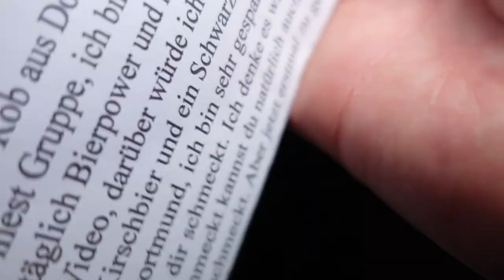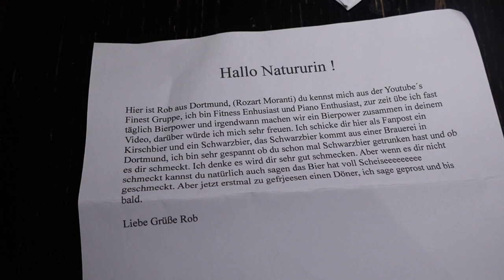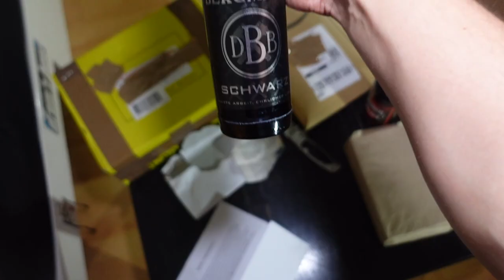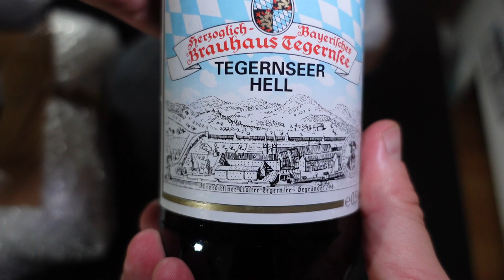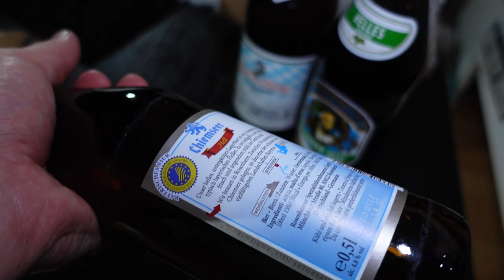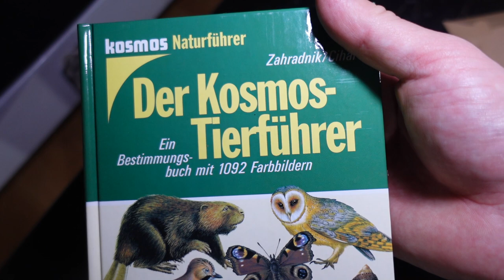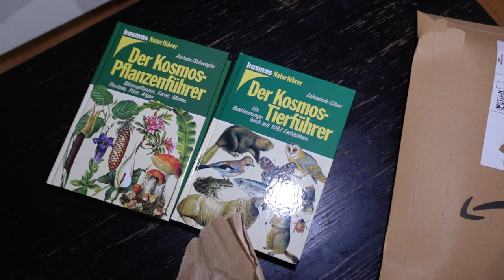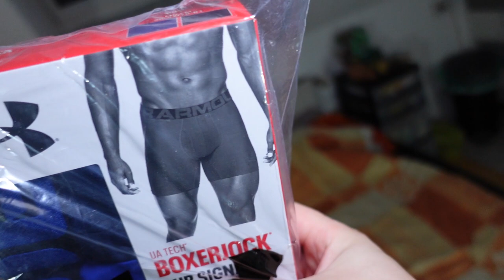Bierige Unterhosen-[Fanpost]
Ich tue eure Fanpost öffnen, die ihr mir zum Auspacken zugesendet habt. Dies ist ein Unboxing Video der Fanpakete. Vielen Dank für die Fanpost! Jede künftig zugesendete Fanpost wird im nächsten Fanpaket-aufmachen-Video geöffnet.

Fanpost Adresse (für Fanpakete):
Andreas T.
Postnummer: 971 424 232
Packstation 187